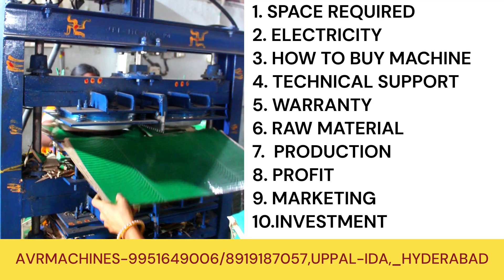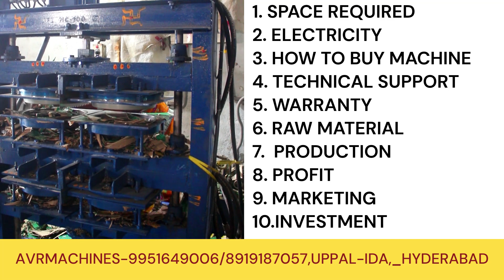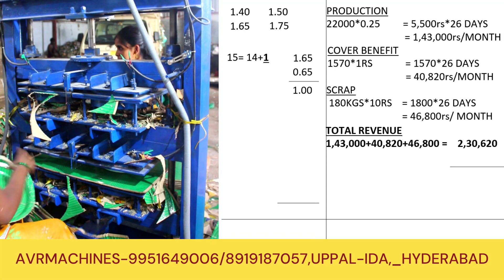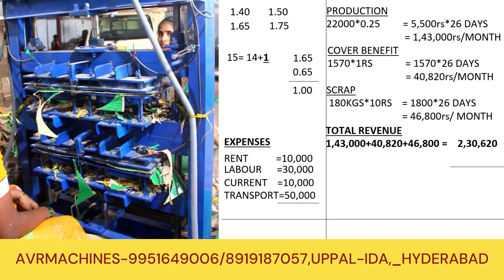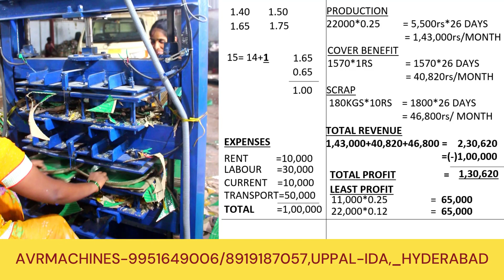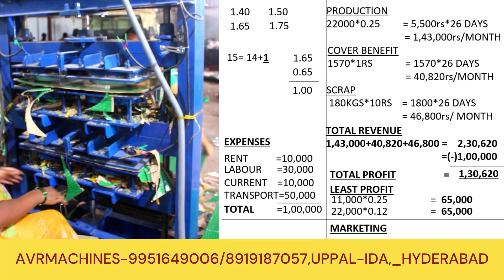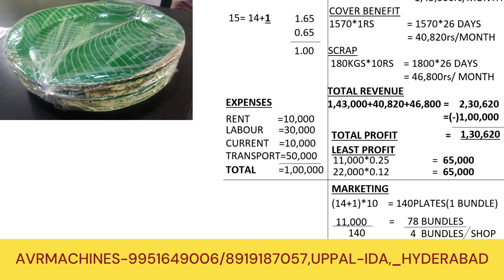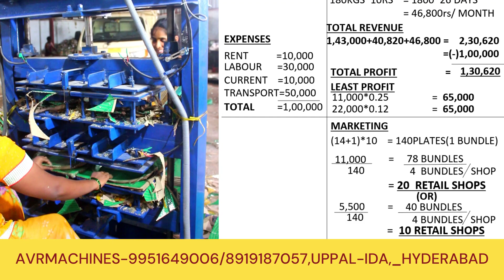Money Earn Machine | Paper Plate Making Machine | Business ideas | Small Business Ideas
GET IN TOUCH WITH OUR BEST SUPPORT TEAM
AVR Machines

"Discover how to earn money with a paper plate-making machine in this video! We'll explore the ins and outs of this small business idea, including the manufacturing process, potential profits, and tips for success. If you're looking for a profitable business idea, this video is for you. Join us as we dive into the world of paper plate making and learn how to turn it into a money-earning machine!"